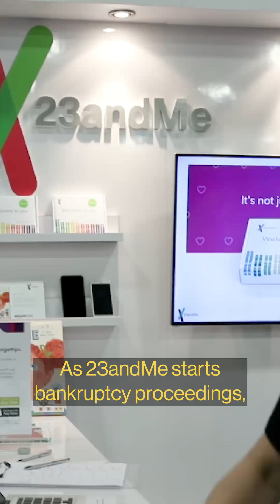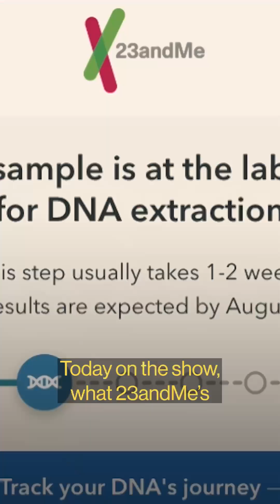What’s next for 23andMe and all that DNA data?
As 23AndMe files for bankruptcy, customers are left wondering what happens to their DNA data?
On this episode of the Big Take podcast, we discuss what this means for millions of users’ genetic data and for the future of the genetic testing industry. Listen to the full episode wherever you get your podcasts.

The genetic testing company 23andMe filed for bankruptcy in March, after years of slowing sales, legal trouble, and a declining stock price. And now, the valuable trove of genetic data the company owns is for sale, sparking privacy concerns.

On today’s Big Take, Bloomberg biotech reporter Gerry Smith traces the rise and fall of 23andMe, and bankruptcy reporter Jonathan Randles outlines what a possible sale could mean for millions of users’ genetic data.

The Big Take from Bloomberg News brings you inside what’s shaping the world's economies with the smartest and most informed business reporters around the world. The context you need on the stories that can move markets. Every afternoon.